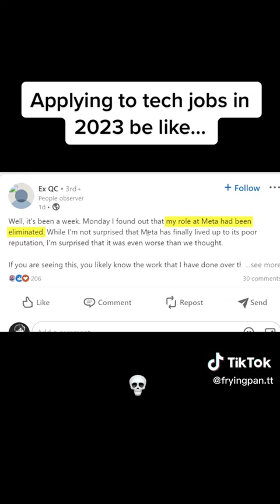Applying To Tech Jobs Be like 2023